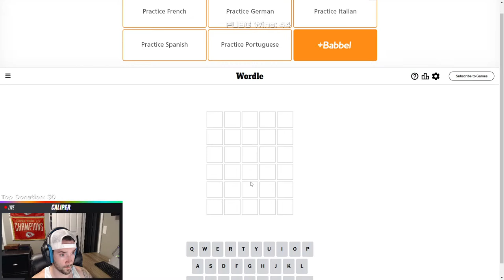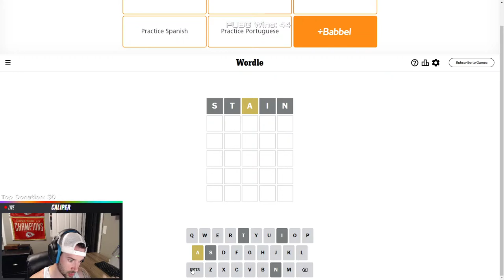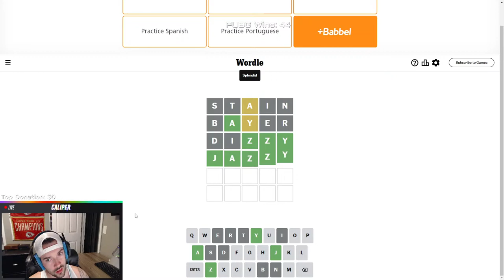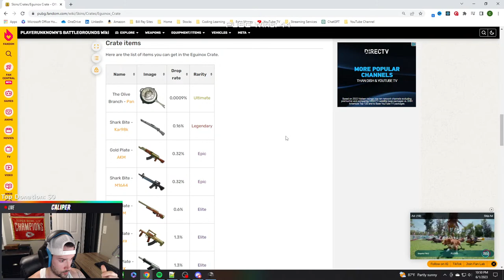🔴 LIVE - IT'S BEEN AWHILE BUT WE BACK ON THE APEX GRIND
Been gone for a little bit but we back to streaming and on the Apex Legends grind!!

SUPPORT ME!

GET SOME COOL THREADS!